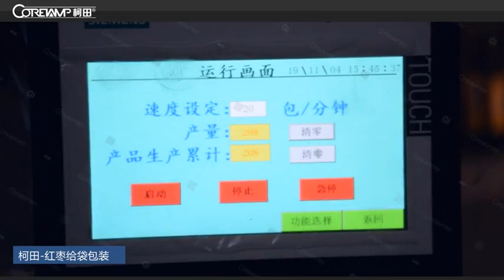vertical dates secondary feeding automatic premade bag packaging machine